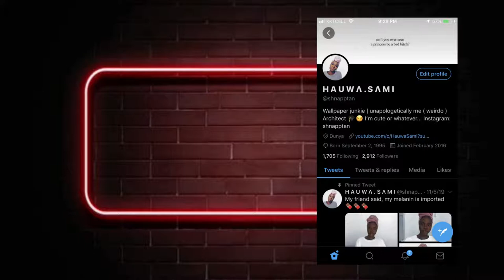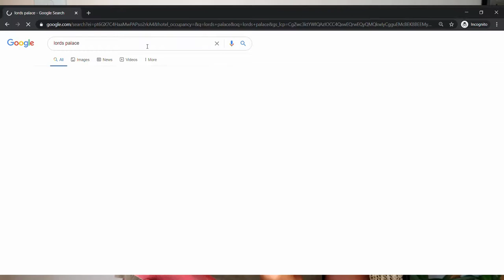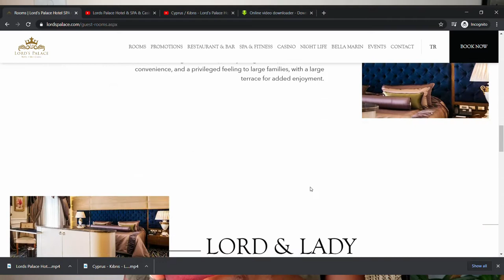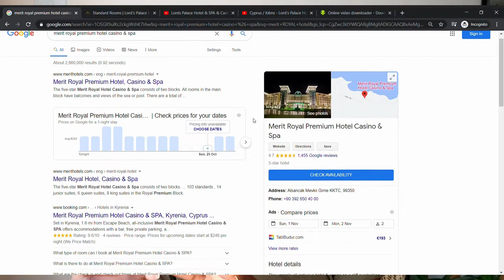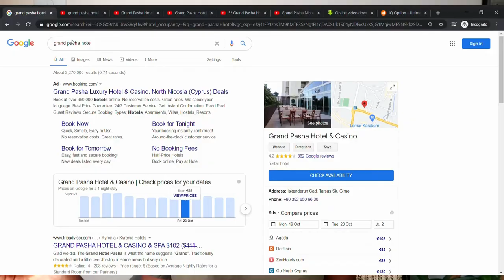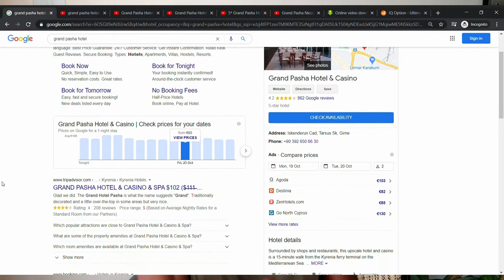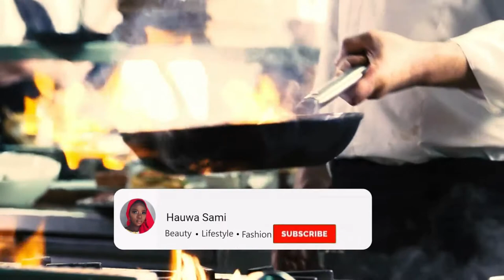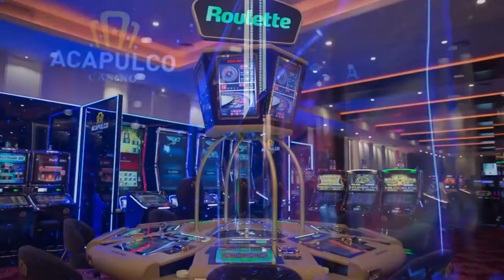BEST HOTELS TO VISIT IN NORTH CYPRUS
EQUIPMENTS:
My gaming laptop
My camera
My ring light